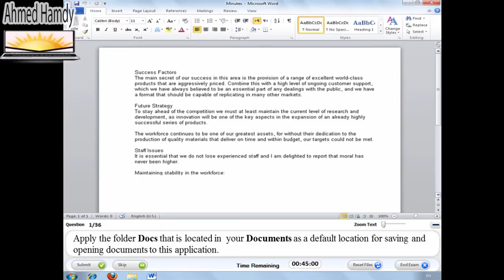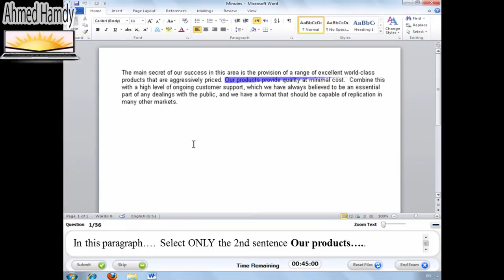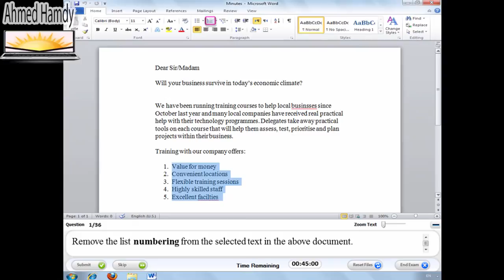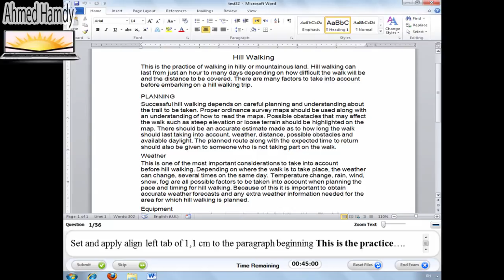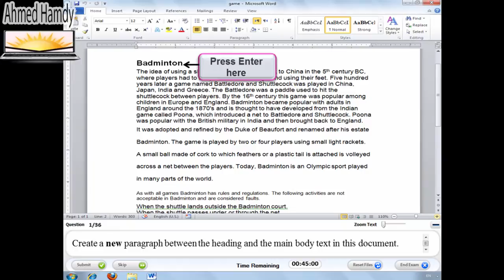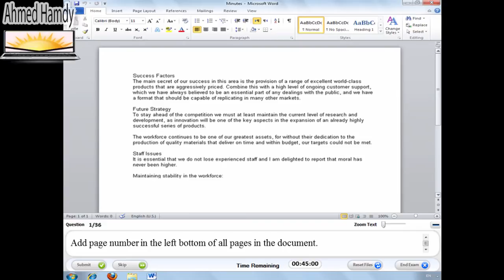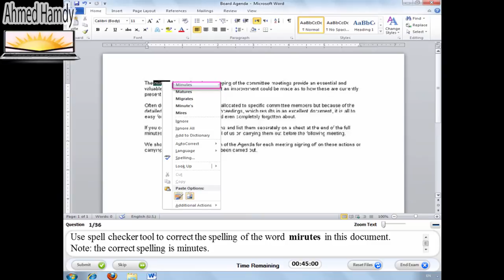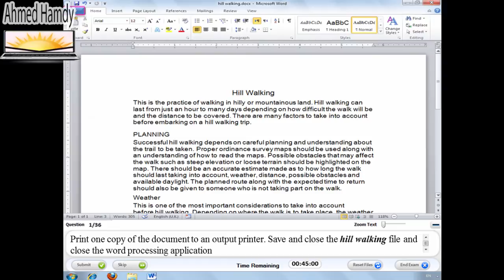حل امتحان ICDL v5 مديول وورد 2010 Module MS Word 2010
حل امتحان وورد 2010
امتحان اى سى دى ال النسخه الخامسه
ICDL v5 Word 2010
اختبار ICDL Microsoft Word 2010
حل امتحانات ICDL
حل اختبار مايكروسوفت وورد
وورد 2010
MODULE Microsoft Word  2010
Word Processing